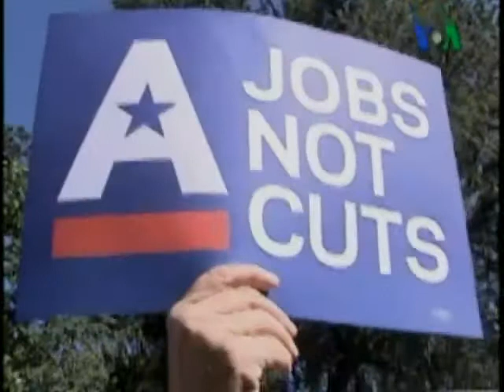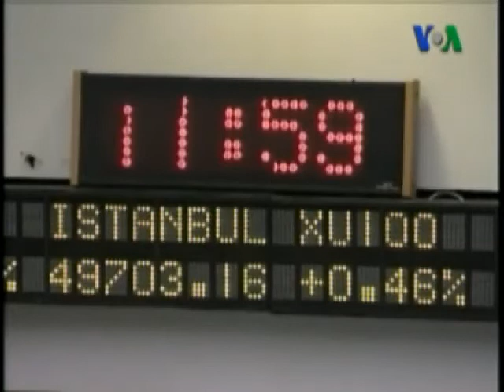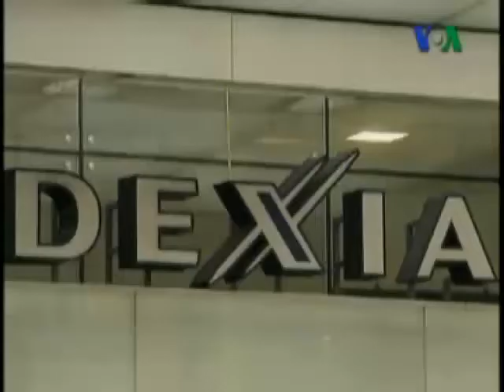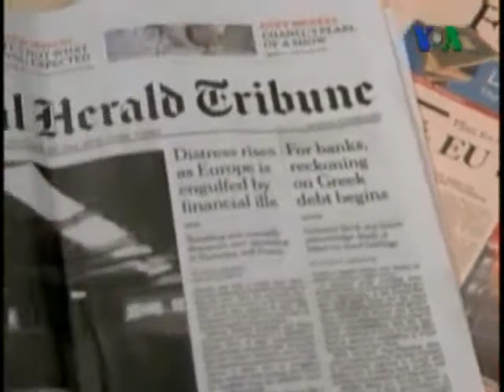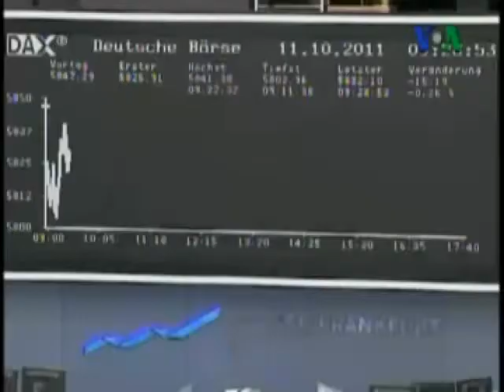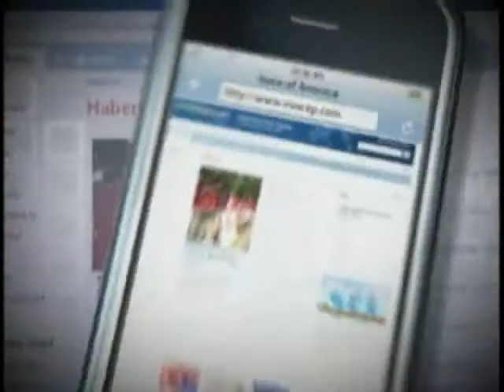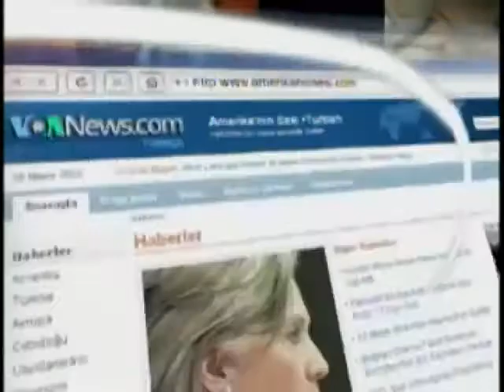VOA - TGRT Haber 18 Ekim